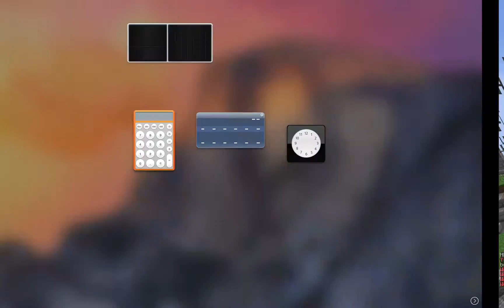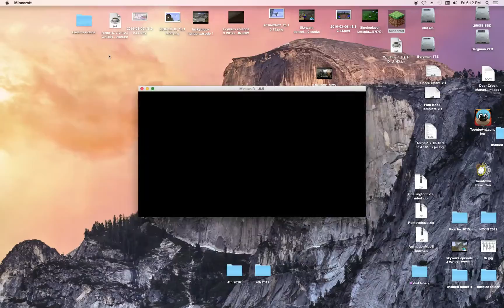skywars episode 5 WE ARE GETTING WORSE D:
ip : mc.hypixel.net
Have an awesome day guys and peace!
( if you are reading this write in the comments brother10000sucks )